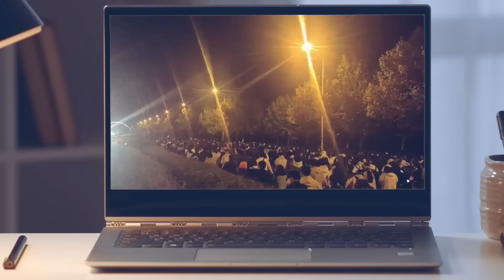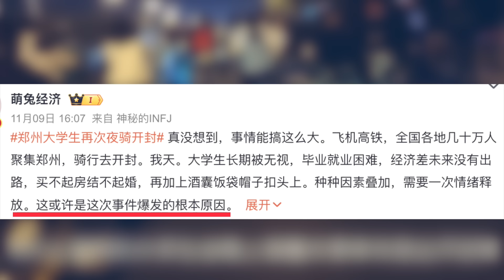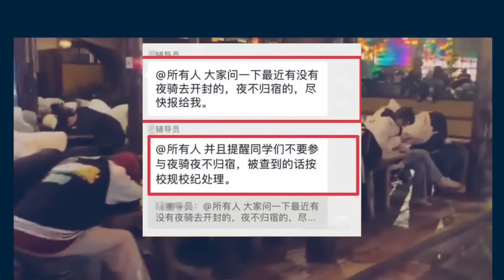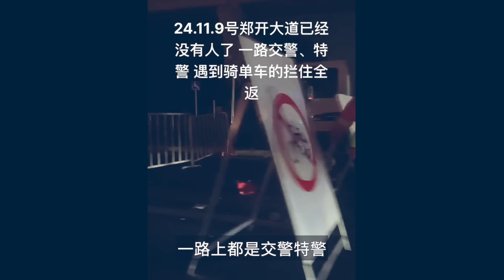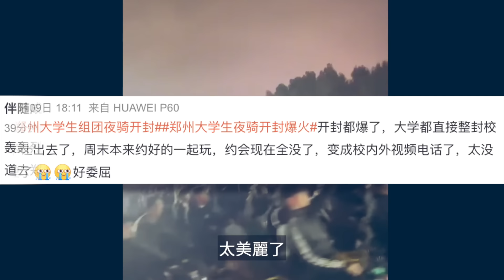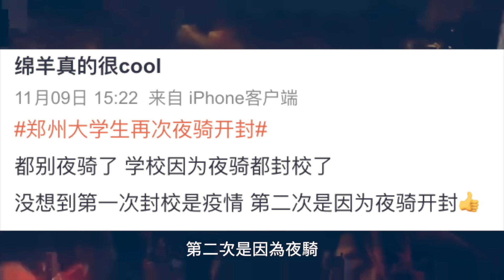史上震撼場面！鄭州數十萬大學生夜騎開封 火爆網絡！官方恐慌急滅火！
🔥購滿【普瑞堂】商品滿500美元，可獲贈九蒸九曝、純手工古法製成的玄寶黑蔘原蔘一根。多買多送！